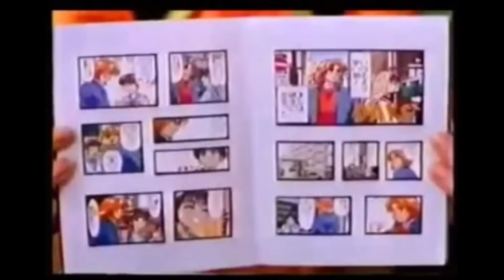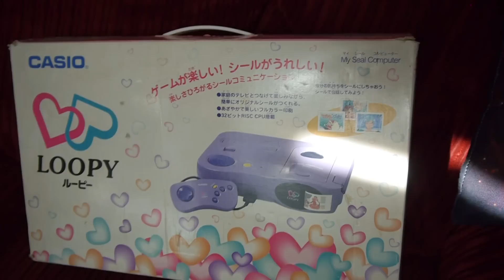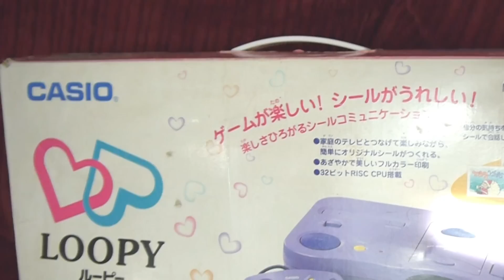CASIO LOOPY REVIEW - WORST CONSOLE EVER? | Octav1us Kitten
Let's take a look at an awful console! The moderately rare Casio Loopy, or My Seal Computer.

With special thanks to Quang of Asobitech for letting me borrow his Loopy, and for joining in.

Also here is the Quantic Foundry study I mentioned, if you are interested

The Casio Loopy was released in Japan only in 1995.

Come and say hi on Twitter or Facebook @Octav1usKitten

Sometimes I am a bit daft and I forget to credit gameplay footage or uploaded gaming-related content (such as adverts). It takes a huge amount of time to make my videos and using these helps immensely, but if you see your footage and I didn’t credit you, PLEASE let me know so I can put it right.